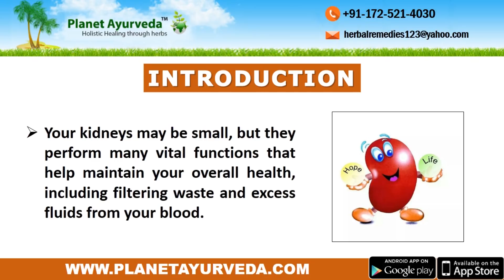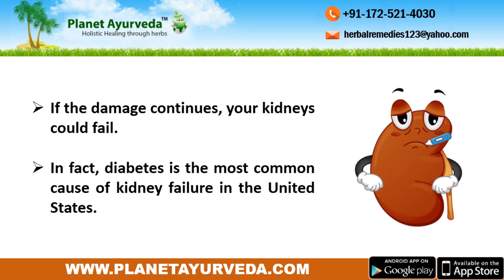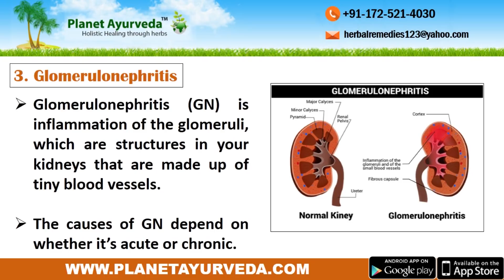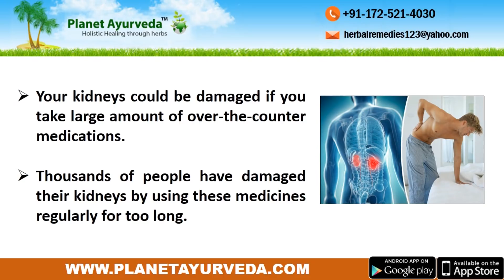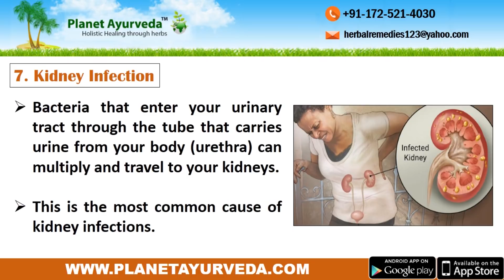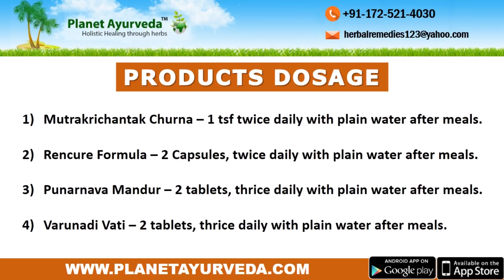Top 7 Causes of Kidney Failure ( Renal Failure )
Every medicine you put into your body passes through your kidneys. If the medicine is not taken following your healthcare provider's instructions, or if it is an illegal substance, it can cause injury to the kidneys. Your kidneys could be damaged if you take large amount of over-the-counter medications. Thousands of people have damaged their kidneys by using these medicines regularly for too long. Watch the complete video to know more major causes of kidney failure. INFORMATION SOURCE